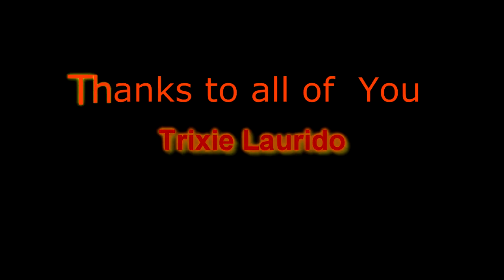We are theWorld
Arrangement avec les moyens du bord...